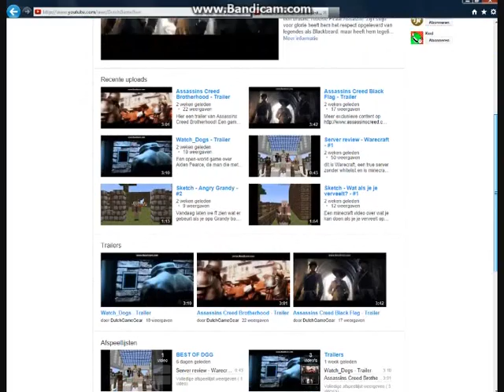'Lopen, lopen, en oh ja, LOPEN!' Assassin's Creed #2